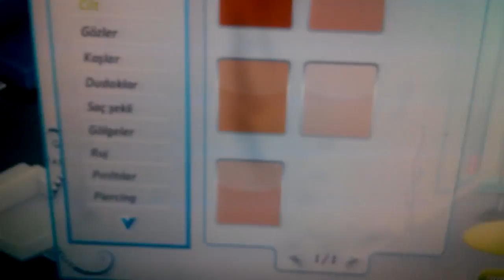Çirkin den güzele dönme #2 (Avataria damla)